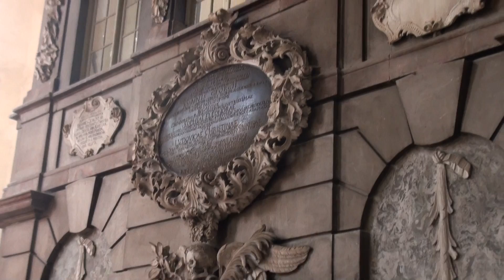Martim Luther - Tauf Kirche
Martim Luther - Tauf Kirche in Mansfel Deutschland